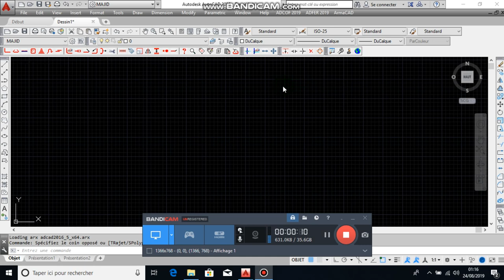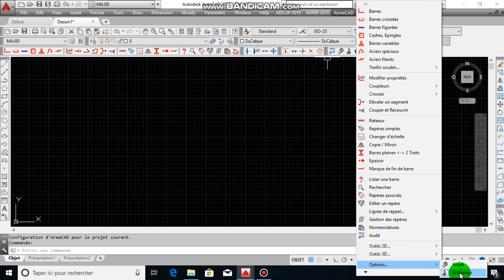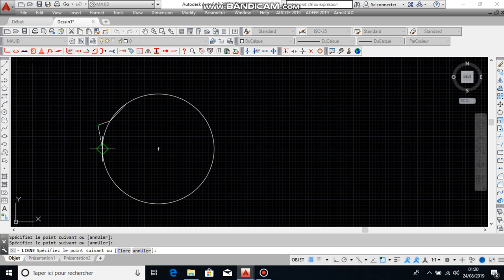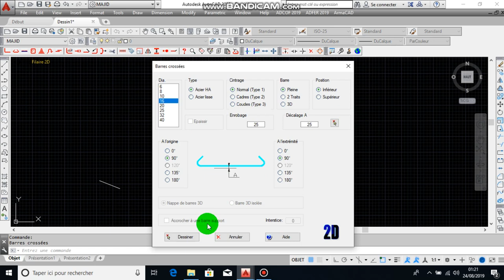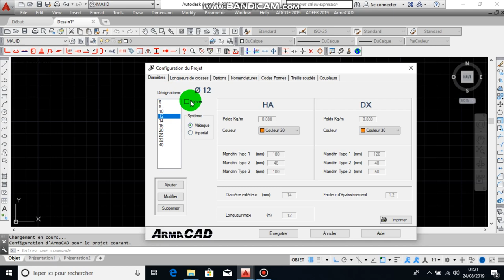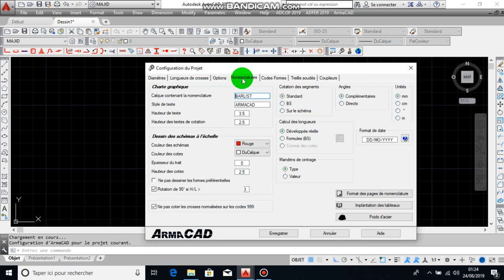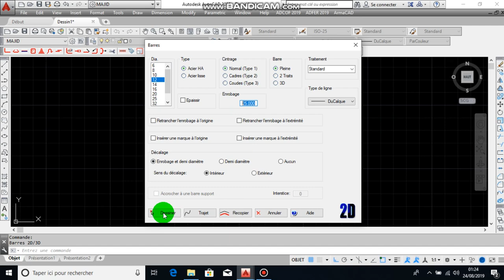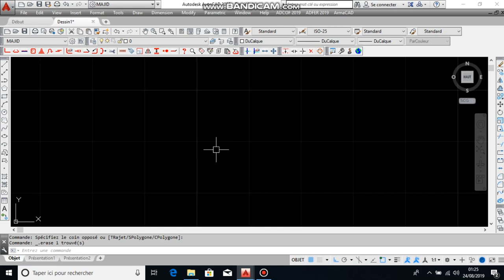FORMATION A-Z ARMACAD 2020 -2-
formation armacad v 11 darija